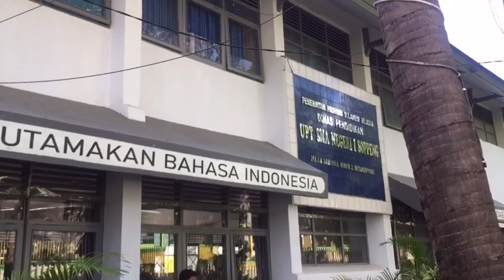VIDEO DOKUMENTER GUGUS 19&20 PLS ZOOMER 2021 II SMAN 1 SOPPENG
Haii Sahabat Starly!!!

Selamat Datang di Official Account Youtube OSIS SMAN 1 SOPPENG Periode 2020/2021 !!! Disini, kami akan berbagi pengalaman mengenai kegiatan program

kerja maupun non program kerja kami. Yang mana diharapkan kegiatan

kami ini dapat menjadi sumber pengetahuan bagi teman-teman sekalian..

Stay Tune terus di channel kami yaa teman-teman dan jangan sampai kalian ketinggalan video menarik lainnya !!!